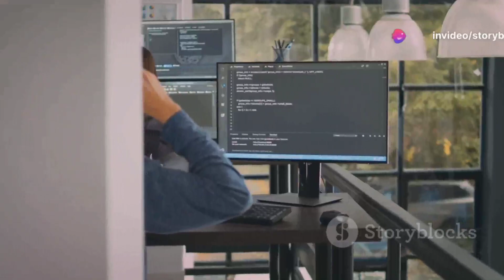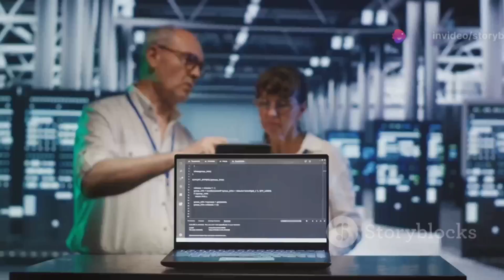Remote Technical Support job, Linus Enterprise at CloudLinux | Open to people anywhere in the world